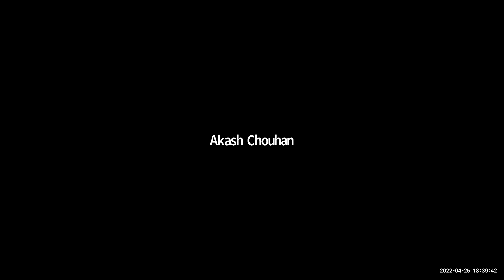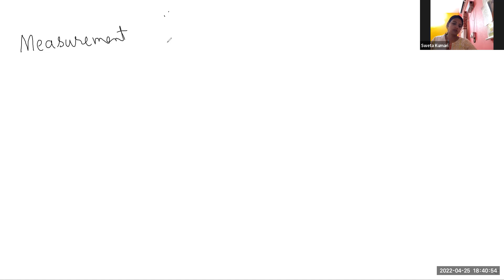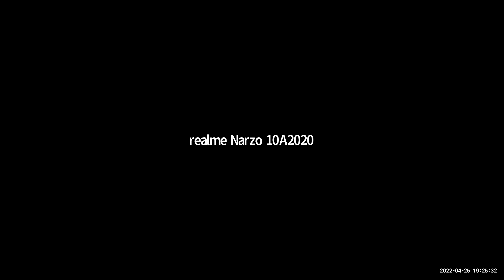MEASUREMENT OF NATIONAL INCOME